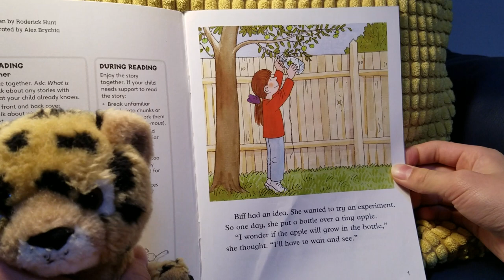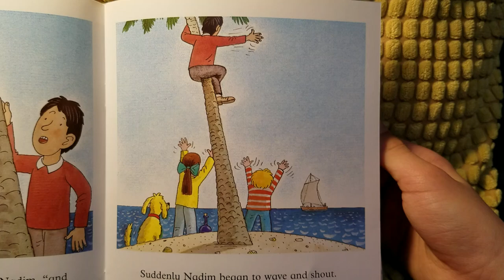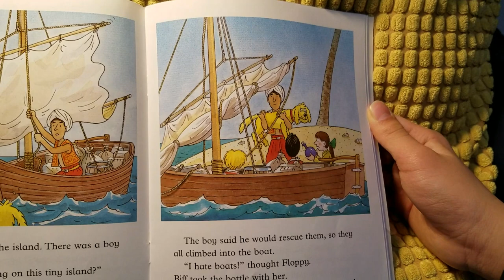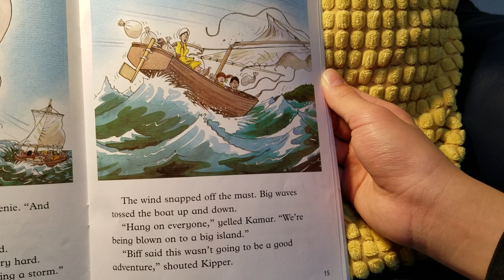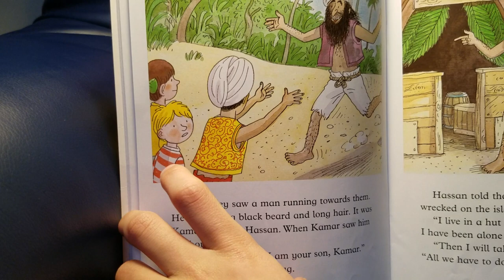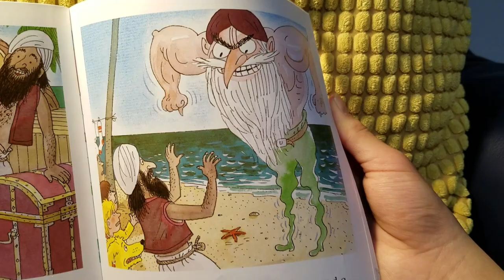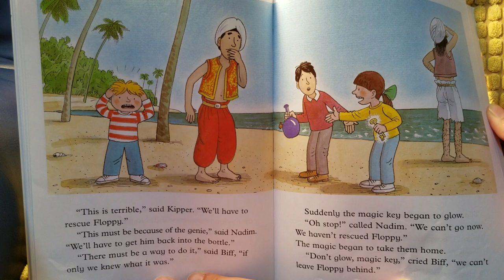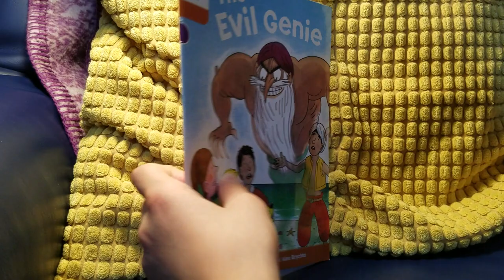[AudioBOOK] 'The Evil Genie' ORT 8/ Oxford Reading Tree Stage 8 옥스퍼드 리딩트리 More Stories A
[영어책 읽어주는 형아/북퀘스터 BookQuester] 예준이가 동생들한테 들려주는 옥스퍼드 리딩 트리(ORT) 시리즈 8 More Stories A
'The Evil Genie'